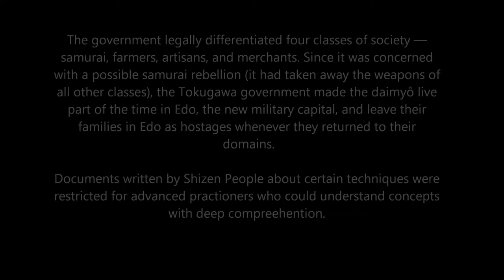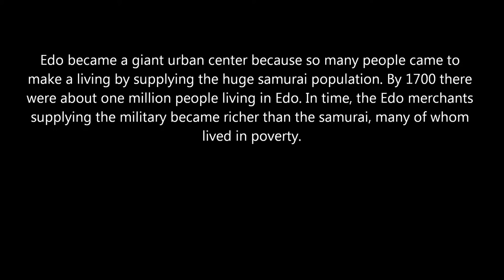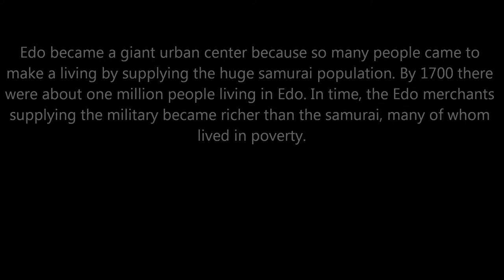Ogawa Ryu - 自然の伝統 Shizen no Dentou Private class with Shidoshi Jordan - 2015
With Explanation!
Training moments under Shidoshi Jordan’s guidance
and instruction.